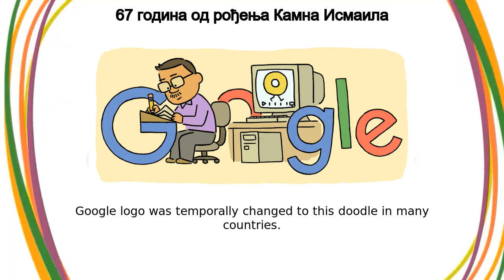Камн Исмаил | 67 година од рођења Камна Исмаила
Камн Исмаил google doodle was shown on the google home page in multiple countries.
Google has showcased Kamn Ismail 's 67th Birthday doodle on it's home page Google logo was temporally changed to this doodle in many countries The very first Doodle was published way back in 1998, and was a bit of a joke from Google founders Larry Page and Sergey Brin to remind Googlers they would be out of office for Burning Man The first animated Doodle premiered on Halloween 2000 In 2009, Google created the first same-day Doodle when water was discovered on the moon Google maintains a public archive where you can check out every Doodle ever made Like, Share and Subscribe to Doodle Catalog for more such amazing doodles